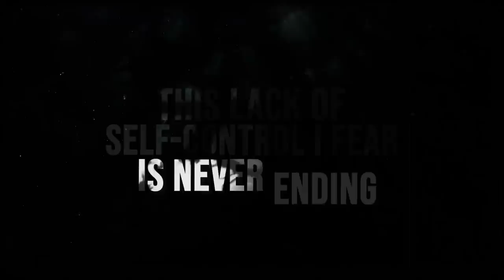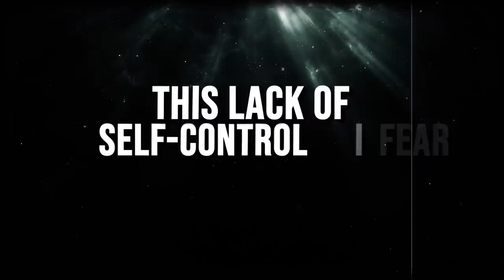Crawling | Linkin Park Cover Song | Vocals by Shelley Harland | Created by B.A. Bellec & Skrybe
It was a dream of mine to make this song. Linkin Park is one of my favorite bands and Chester created so much joy for so many.

B.A. Bellec on the Web
You can find more music on this channel & all major music platforms!